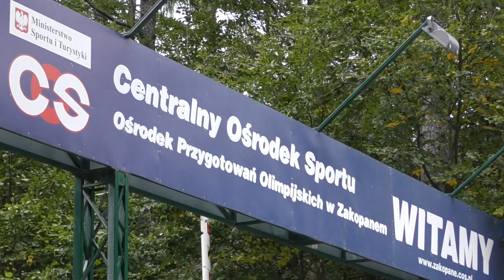Mariusz Wach - przygotowania w Zakopanem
Materiał z przygotowań Mariusza Wacha do walki z Aleksandrem Powietkinem. W stolicy Tatr "Wiking" sparował m.in. z Wiaczesławem Głazkowem i Michałem Cieślakiem. Wywiad: Hubert Kęska (sporteuro.pl) Zdjęcia i montaż: Wiktor Kęska